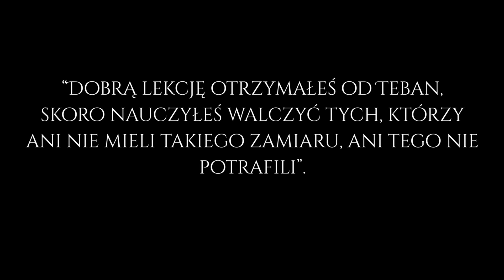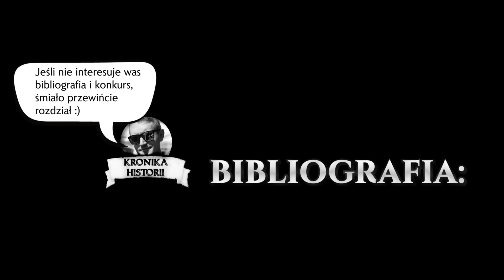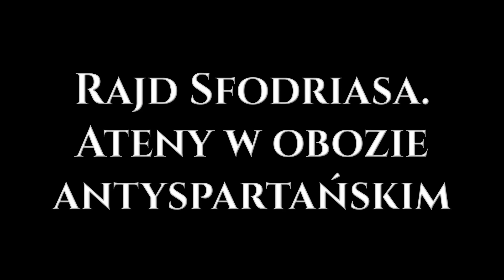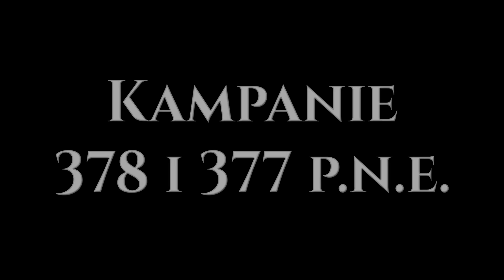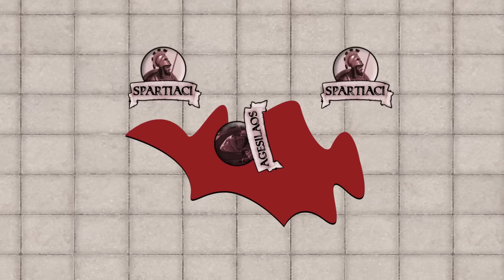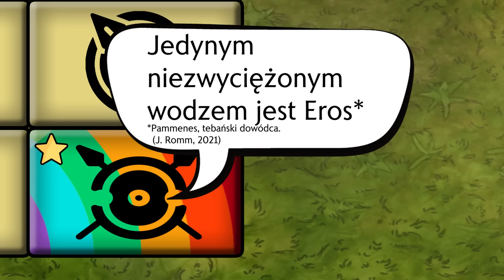Bitwa pod Leuktrami 371 p.n.e. Taktyczny majstersztyk Epaminondasa.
W 371 r. p.n.e. w bitwie pod Leuktrami legła w gruzach hegemonia Sparty w Helladzie. Śmiertelny cios trwającej od 404 r. p.n.e. spartańskiej dominacji zadali Tebańczycy, którymi we wspomnianej bitwie dowodził znakomity taktyk Epaminondas. Tebański wódz zastosował pod Leuktrami manewr, który zapewni mu nieśmiertelność we wszystkich
podręcznikach historii wojskowości.

W filmie przyjrzymy się nie tylko samej bitwie, ale również przebiegowi całej Wojny Beockiej, której kulminację stanowić będzie tytułowa batalia.

0:00 wstęp
1:31 bibliografia
4:14 wyzwolenie Teb. Wybuch Wojny Beockiej
9:50 rajd Sfodriasa. Ateny przystępują do wojny
12:31 kampanie 378 i 377 r. p.n.e.
18:44 walki Sparty z Drugim Związkiem Morskim Aten
24:04 bitwa pod Tegyrą 375 p.n.e.
28:26 "pokój" 375 r. p.n.e.
31:50 pokój 371 r. p.n.e.
35:24 kampania 371 r. p.n.e.
38:29 bitwa pod Leuktrami 371 r. p.n.e.
49:18 pokłosie

BIBLIOGRAFIA:

1. W. Biernacki, "Wojna Beocka", Attyka 2022.

2. J. Buckler, "The Theban Hegemony 371-362 BC", Harvard University Press 1980.

3. C. D. Hamilton, "Agesilaus and the Failure of Spartan Hegemony", Cornell University Press 1991.

4. R. Kulesza, "Wojna peloponeska", Attyka 2006.

5. P. J. Rhodes, "Historia Grecji. Okres klasyczny 478- 323 p.n.e.", tłum. L. Trzcionkowski, Wydawnictwo Uniwersytetu Jagiellońskiego 2009.

6. J. Romm, "The Sacred Band: Three Hundred Theban Lovers Fighting to Save Greek Freedom", Scribner Book Company 2021.

7. Film "Jak naprawdę wyglądało spartańskie wychowanie? - Agoge w praktyce" @Historycznytop

Ikonki Aten, Sparty, Teb i Koryntu pochodzą z dodatku do gry Total War: Rome II - Wrath of Sparta.

małe ikonki różnych przedmiotów pochodzą z serwisu flaticon.com

"AETAS ROMANA" by A. von Ziegler.

WSPARCIE:

buycoffee.to/kronikahistorii (datki jednorazowe)

CREDITS:

Tekst, głos, grafika, animacje i montaż - Aleksander Kocan